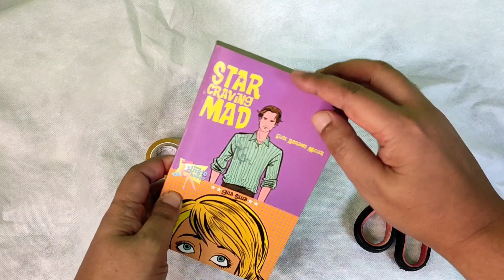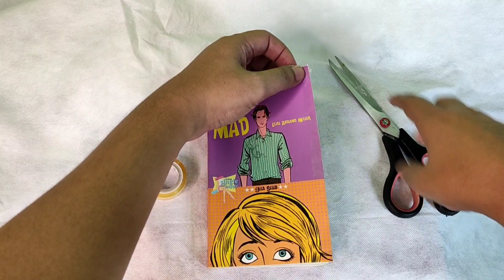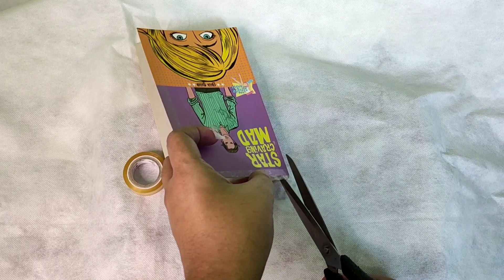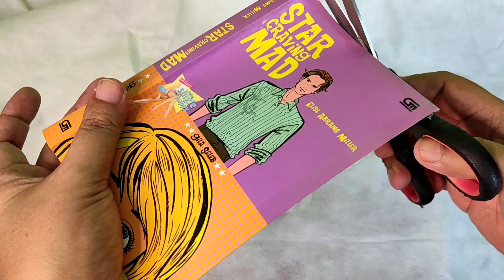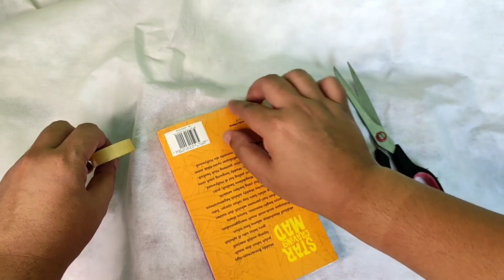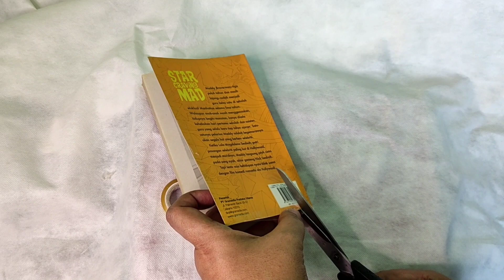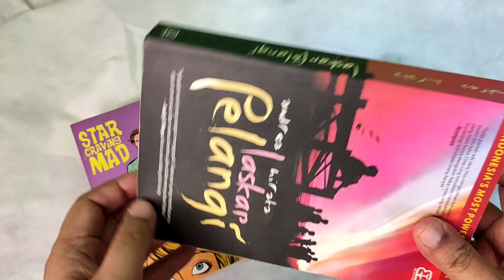Cara Merawat Buku, Murah Pakai Selotip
Agar sampul buku nggak gampang keriting dan koyak bagian sisinya, bisa dengan sampul plastik. Sayangnya, koya jadi tidak bisa merasakan kertas sampul.
cara lain adalah dengan selotip seperti dalam video kali ini.